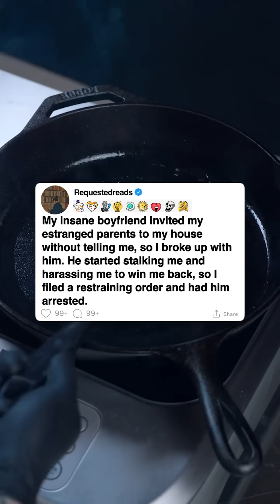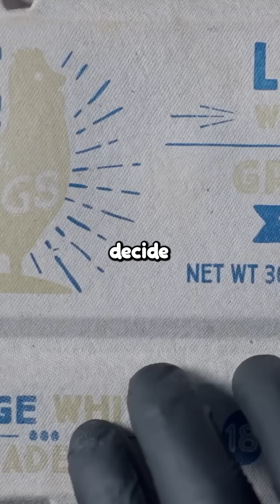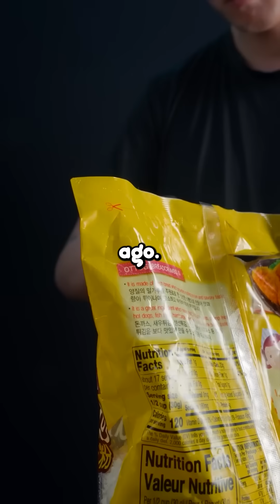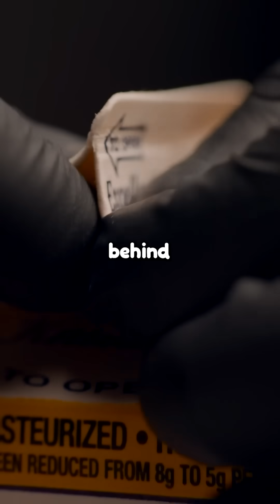[FULL STORY] What’s your ex’s biggest red flag that you wish you didn’t ignore?